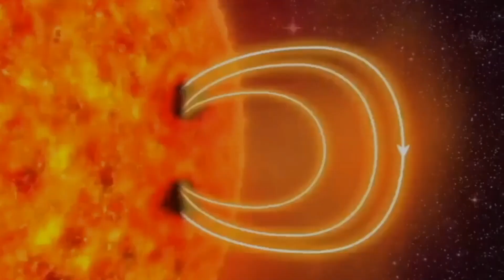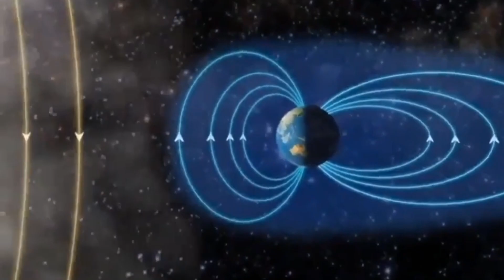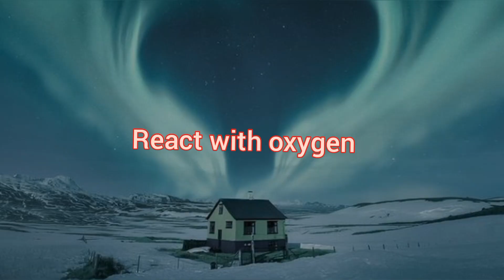Aurora क्या है और कैसे बनता है? || Aurora Formation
1